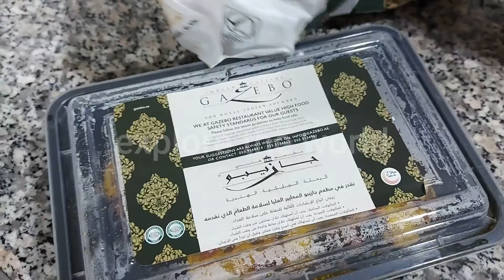DINNER | GOSHT ROGANJOSH BIRYANI | WITH | MURGH ZAFFARANI KABAB